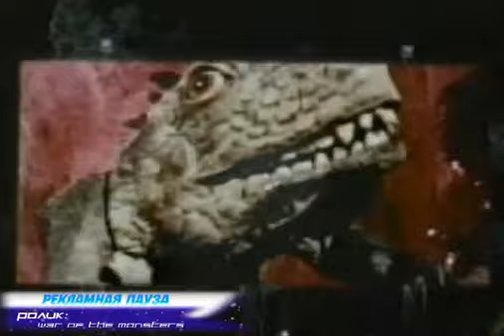War of the Monsters